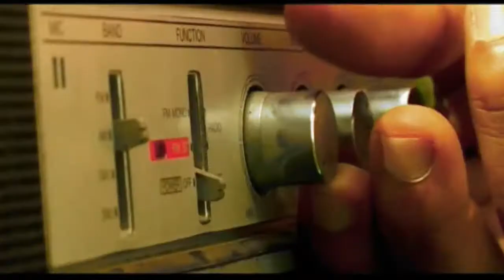DIHVIN dans "Dago Misôma" HD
Genre : comédie musicale
Chorégraphie : Navin